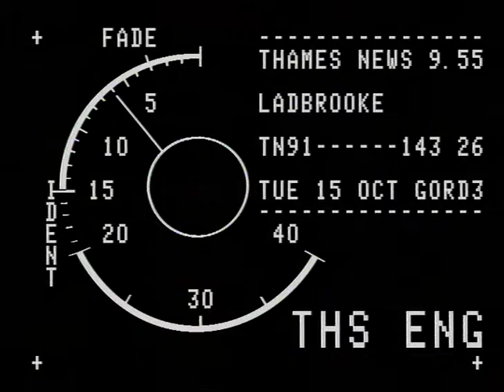CCTV Footage On The Underground | Thames News Archive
CCTV Footage on the London Underground 1991.